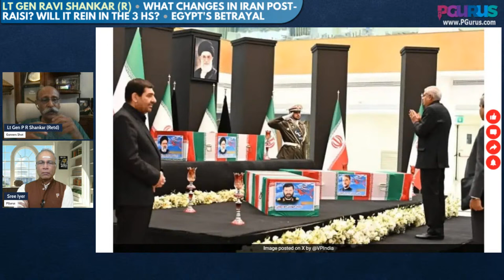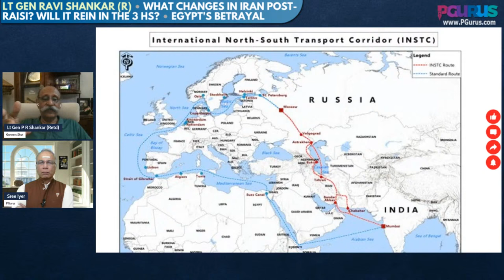Gunners Shot Clips : IRAN POST RAISI / Mr Sree Iyer / Lt Gen P R Shankar (R)